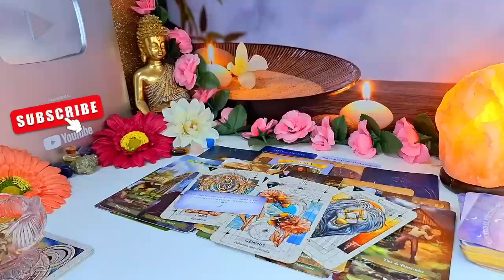PISCES♓ YOU ARE SACRIFICING A LOT FOR THEM 😥☹ BUT THEY ARE LEAVING YOU 😥 OCTOBER 2024 TAROT LOVE